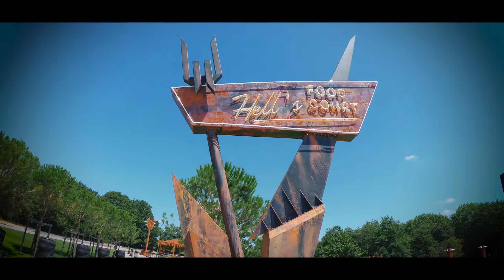ON VISITE LE SITE DU HELLFEST 🤟 - ROADTRIP BRETAGNE 2020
1er Jour en Bretagne, 3ème jour de notre Roadtrip !
En tant que fan de Métal, comment ne pas s'arrêter à Clisson pour un petit pèlerinage le temps d'un pic nic sur le magnifique site du Hellfest Festival Open Air ?!